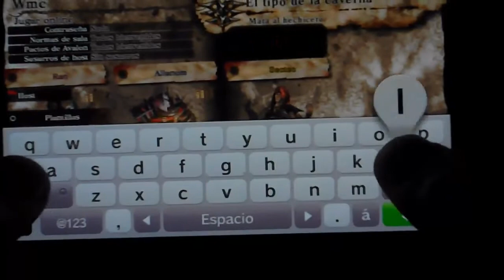Pendejeando en: Soul Sacrifice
Hola a todos, espero que hayan disfrutado este video, si fue asi regalame una manita para arriba (y seras mas guap@) suscribete si aun no lo estas y comenta que te parecio el video.